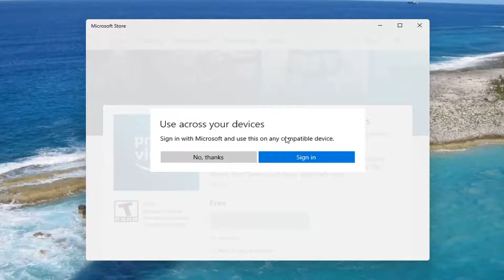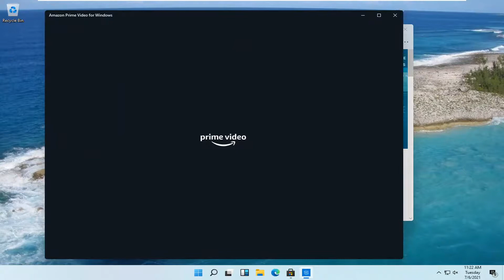How to Install the Amazon Prime Video App on Windows 11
Get the Prime Video app to watch on your Windows device.